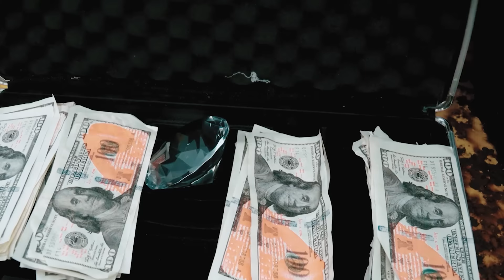New Action Dinosaur Movies 2023 Full | Kong 2 Vs T-rex | Jurassic Park 24 | Dinosaur rexy | Ms.sandy